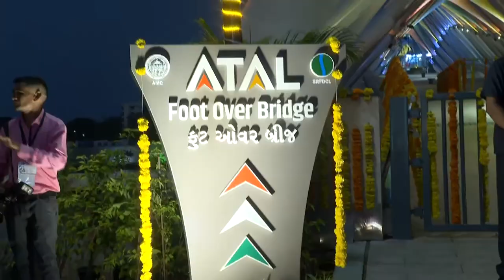PM Modi takes a walk at the Atal Bridge over Sabarmati River in Ahmedabad